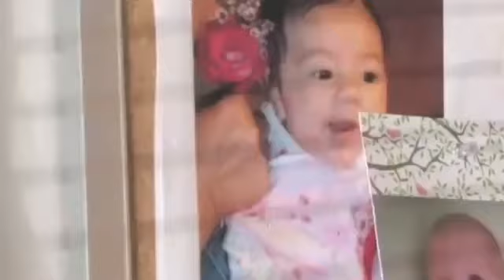Way of Wellness | Dr. Shasta Ericson | Acupuncture San Jose Silicon Valley